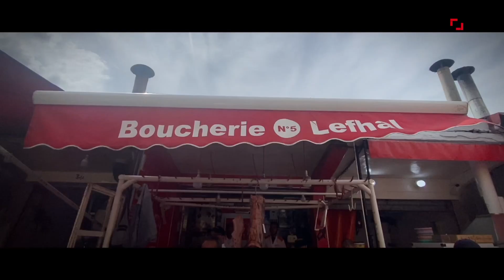مزال غيزيد إغلا.. ارتفاع أسعار اللحوم يقلق المهنيين والمواطنين بالدار البيضاء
عرفت أثمنة اللحوم الحمراء في المغرب ارتفاعا جديدا توازى والارتفاع الذي شهده سوق المحروقات خلال الشهر الأخير الذي أثر كذلك على معظم المواد الغذائية الأساسية، الأمر الذي أقلق عددا من المهنيين والمواطنين على حد سواء.

ووصل هذا الموضوع إلى قبة البرلمان، حين وجه ادريس السنتيسي، رئيس الفريق الحركي بمجلس النواب، سؤالا كتابيا، إلى وزير الفلاحة، حول ارتفاع أسعار اللحوم الحمراء.

وأكد السنتيسي أنه على الرغم من الدعم الذي خصصته الحكومة لاستيراد الأبقار والاغنام، فإن أسعار اللحوم في السوق زادت ارتفاعا عما كان عليه الحال قبل القرار الحكومي، ولاسيما لحوم الأغنام.
وساءل رئيس الفريق الحركي وزير الفلاحة عن حجم الدعم الذي خول للمستوردين، ومعايير الاستفادة، والأسباب التي حالت دون انعكاس الدعم الحكومي إيجابا على قفة وجيب المستهلك.

كما ساءل السنتيسي الوزير عن الإجراءات المزمع اتخاذها لجعل اللحوم الحمراء في متناول المغاربة وتتوافق وقدرتهم الشرائية.